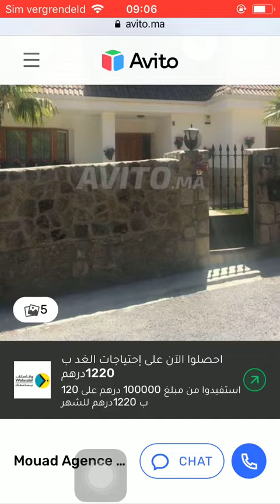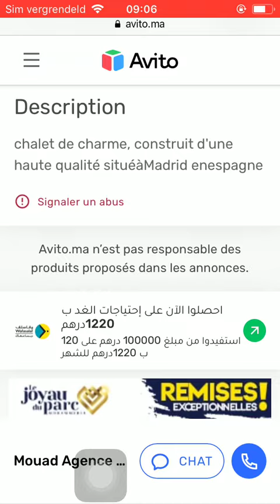House for sale Tetouan #357, Huis te koop Tetouan, Maison à vendre